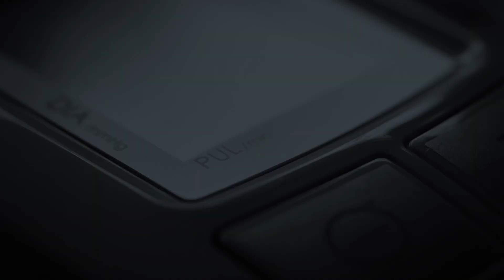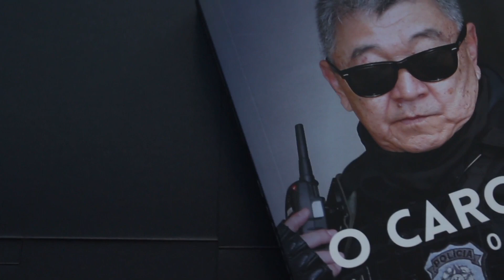Entrevista com Luís Humberto Carrijo - autor de O carcereiro - O japonês da Federal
Os bastidores da maior investigação sobre corrupção já realizada no Brasil narrada por um de seus mais importantes personagens, o Japonês da Federal.

Confira o vídeo que o jornalista Luís Humberto Carrijo, autor de O carcereiro – O Japonês da Federal e os presos da Lava Jato, fez especialmente para você, leitor!